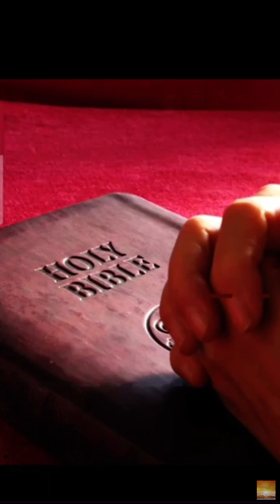Sitting in the Pews Confused by brother David Wilkerson ￼Fundamental Baptist sermons￼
Are You sitting in the pews of your church, confused wondering if you’re going to make it to Heaven or if you’re in a real church doing the will of God Please visit brother, David’s YouTube channel it
(David Wilkerson fundamental gospel preaching )￼￼￼. Tell him pastor Bobby Anderson recommended him